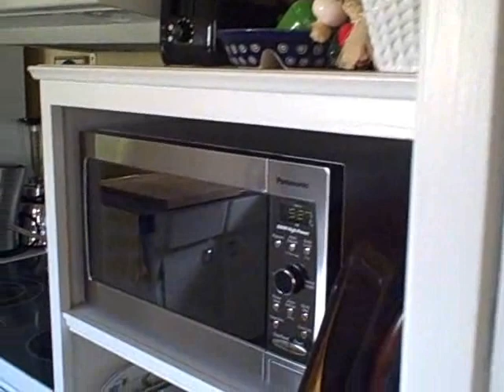SOLD: 10771 Maddocks Road - Home Video Tour - RE/MAX Michael Cowling and Associates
10771 Maddocks Road
Richmond BC, V7A 3M7, Canada

Description:
Very well kept 2 storey home with 4 bedrooms. Large family room, plenty of storage, spacious fenced yard, large deck and patio, well landscaped. Lane access, Thomas Kidd elementary and McNair school district. Close to Ironwood Mall and all amenities. A pleasure to show.
RE/MAX Michael Cowling And Associates Realty
Serving Richmond, Vancouver, Ladner, and Tsawwassen